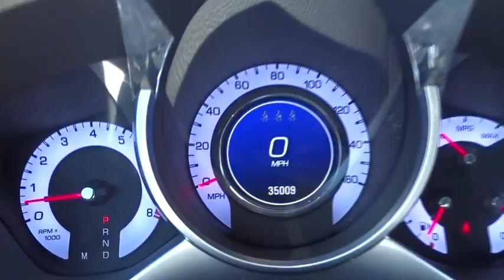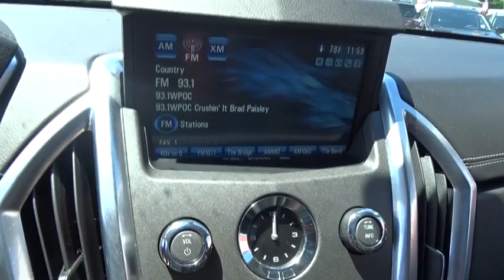2012 Cadillac SRX Parkville, Baltimore, Towson, Cockeysville, MD OP571974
2012 Cadillac SRX
Heritage Volkswagen Parkville: Servicing Parkville, Maryland near Baltimore, Towson, Cockeysville, MD

Heritage VW Parkville
9215 Harford Road

1-OWNER - CLEAN CARFAX - LOW MILEAGE - ALL WHEEL DRIVE - SRX PREMIUM with GPS Navigation..Power Moonroof..Heated Leather Seating..Zoned Climate Control..Bluetooth Connection..OnStar Communication..Full Power Equipment incl Seating..Premium Audio w/XM Radio & Aux Input..and much more. Previous owner purchased it brand new! Want to save some money? Get the NEW look for the used price on this one owner vehicle. Cadillac has established itself as a name associated with quality. This Cadillac SRX will get you where you need to go for many years to come. Unlike most of our Competitors, when purchasing a Previously Owned vehicle from Heritage, you will not encounter any hidden charges (i.E. Reconditioning Fees, additional Maryland State Inspection costs or Freight Fees.) The only additional cost to our Internet Price is State Tax, Tags, License and $299 Dealer Processing Fee.